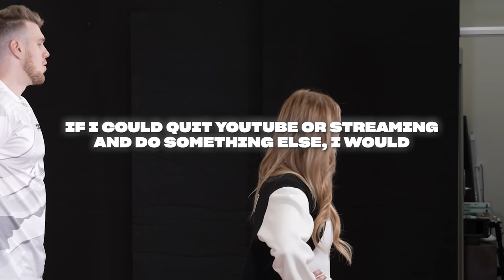Do All YouTubers Think The Same?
We asked gamers questions on a variety of topics, to find out if they all think the same!